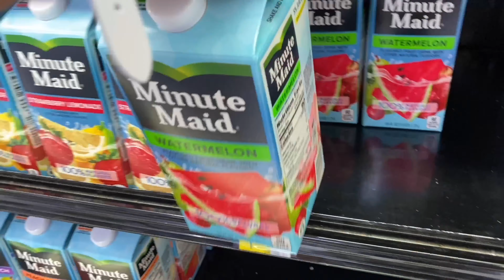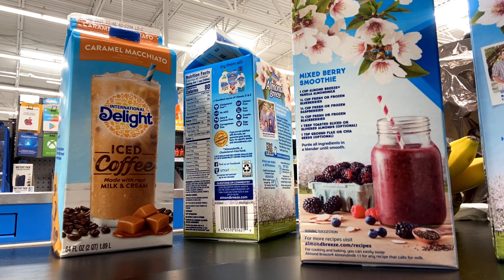RUN ERRANDS WITH ME | Young Mommy VLOGS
Karter’s Instagram: @Iamkingkarter